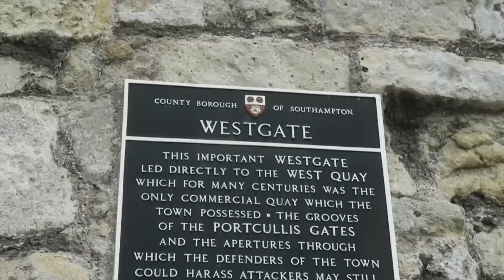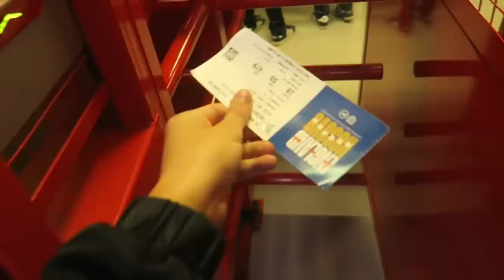8 GOAL CHAOS AT ST MARY'S - England vs Kosovo Vlog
8 GOAL CHAOS AT ST MARY'S - England vs Kosovo Vlog - England 5-3 Kosovo Highlights and goals

ABSOLUTELY SMASH 3500 LIKES FOR THE RETURN OF THOGDAD!